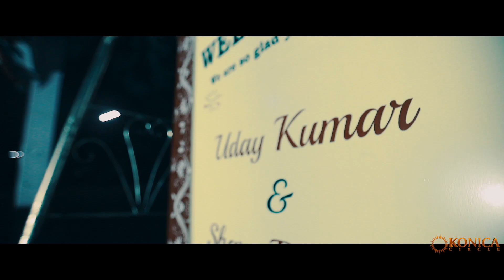Uday + Shara Cinematic Wedding Highlight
Cinematic wedding highlight
Uday + Shara
Production : Konica circle
Location     : Bangalore